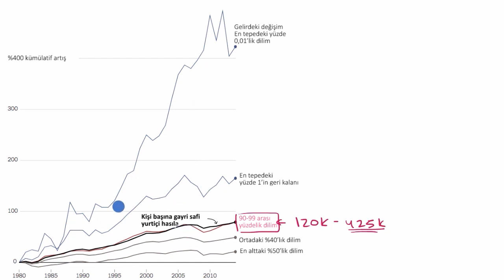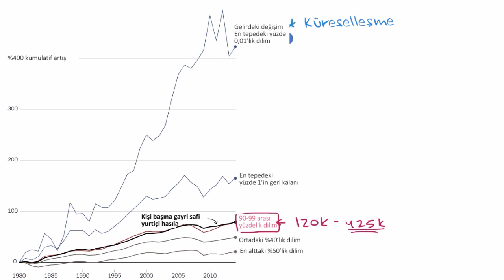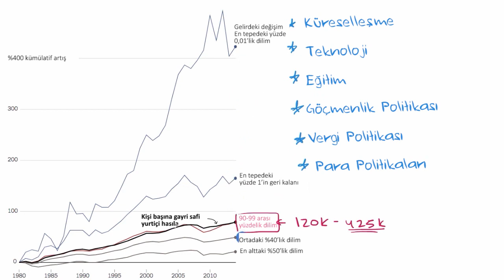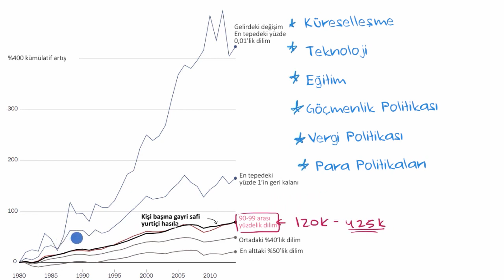1980’den Günümüze Düzeltilmiş Gelir Enflasyonu Trendleri - ABD Örneği (Makroekonomi)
50 dilde 120 milyon öğrencinin faydalandığı, dünyanın en büyük ücretsiz öğrenme platformu Khan Academy’de, matematikten sanat tarihine, ekonomiden fen bilimlerine, basit toplamadan diferansiyel denklemlere, ilkokul seviyesinden üniversite seviyesine her yaş için binlerce ders videosu, interaktif alıştırma ve daha fazlasına tamamen ücretsiz ve reklamsız olarak ulaşabilirsiniz.

Looking at trends in inflation adjusted income since 1980